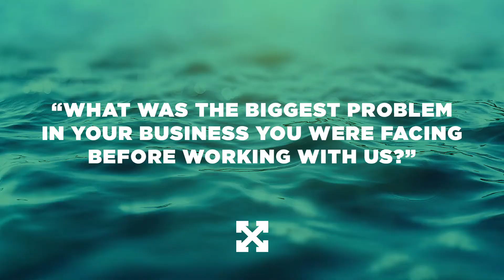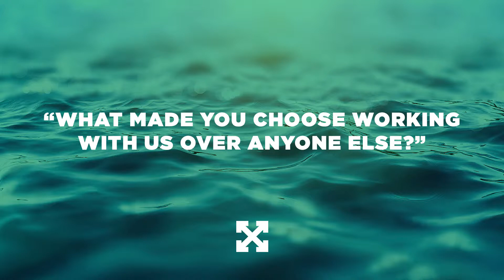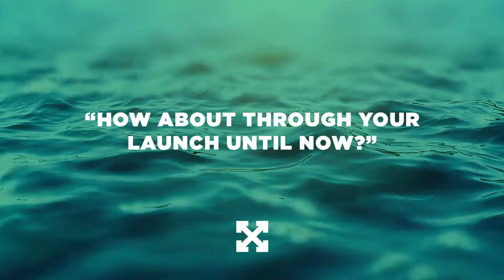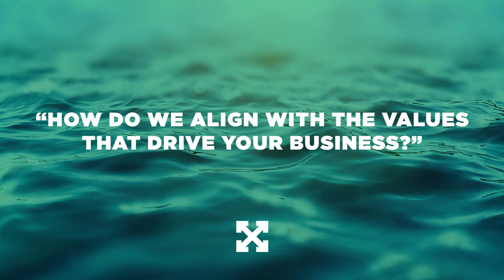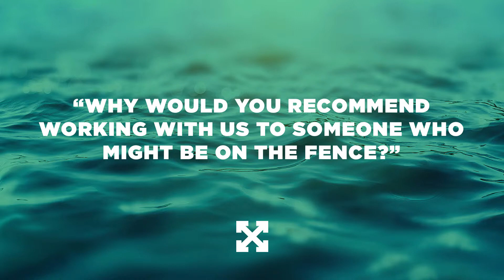Ryan D. Lee - Partnership Testimonial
- listen to what Ryan D. Lee from Cashflow Tactics has to say about his experience working with us after his one day private intensive where we map the fastest path to generating $1 million called a "Funnel Day" and through his build/development phase into the launch of his funnels, offers and advertising, which we call Optimization & Scale Phase... where all the fun and results happen.

The result = $1.44 Million in less than 90 days.  So from launching their brand online to generating over $1.447 million in the first 90 days of advertising spending less than $36,000 to generate that revenue.

We are in the business of "minting millionaires" like Ryan D. Lee with Cashflow Tactics and if you would like to build funnels for your business, launch products or services for your business or want to scale your business online, we would love to help.

We would love to guide, coach, mentor and help you knock it out of the park just like we have for Brad and his company Cashflow Tactics.

Bryan Dulaney
CEO, Perfect Funnel System